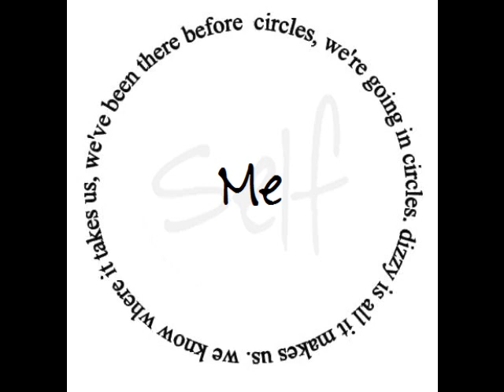same mistakes one direction (2)